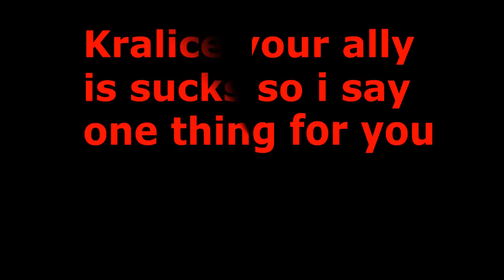[шdƒ] Abnormal[†]™ Coming home ...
Hello all !
I make this video for say goodbye to the worst alliance where i ever was.
Barmen I say for you I coming home, and we will again remake C&A.
We will beat them all !
Greetz.- Abnormal

Starring :
-Stubi
-Arpicur
-Csucsu
-Searauber
-Raptor
-Abnormal